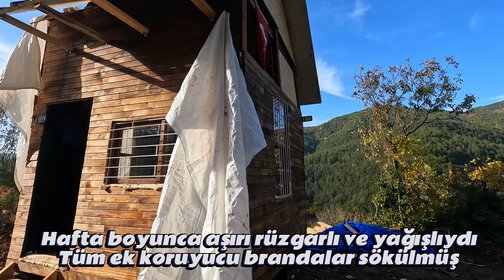Ahşap ev yapımı, Çatı Kanatları Güçlendirdik, Odun kestik. Wooden Cabin House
Amatörce, yardımcısız, projesiz ve düşük bütçeyle başladığımız bu ahşap ev yapma serüvenine katıldığınız için teşekkür ederiz 🥰

Videoları izlerken; yaptığımız hataları yorumlarda belirterek bize destek olabilirsiniz.

İyi seyirler ✅